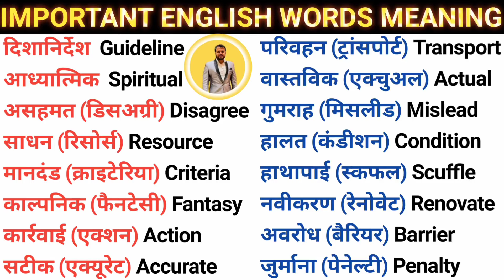रोज वाले अंग्रेजी शब्द, Daily Use English Words, Kapil English Speaking Practice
spoken english
english speaking

101 रोजाना बोले जाने वाले English Sentences |

50+ Daily Use English Words | Word Meaning | English Speaking Practice | Vocabulary Practice

100 Daily Use English Words | Word Meaning | English Speaking Practice |  Daily use Vocabulary

बिना अटके इंगलिश कैसा बोले | रोज बोले जाने वाले वाक्य | अंग्रेजी कैसे सीखे | English kaise sikhe | Daily life use english sentences | english speaking | Short English Sentences | english bolna kaise sikhen | english speaking | Roj bole jane vale english sentences | छोटे छोटे रोज़ बोलने वाले वाक्य | इंग्लिश कैसे सीखें | अंग्रेजी कैसे बोले | अंग्रेजी पढ़ना सीखें । Short English Sentences | Daily Life Use Sentences | English Speaking | @LETSLEARNWithKapil

• 50 Most Used English words
• grammar
• learn english
• learn english conversation
• english conversation words
• 50 रोज बोले जाने वाले अंग्रेजी शब्द
• 50 रोज वाले अंग्रेजी शब्द  in English
• Daily Use words in English
• 50 Daily Use words in English
• Daily Use words
• 50 Daily Use English words
• Daily Use English words
• English Grammar
• Vocabulary